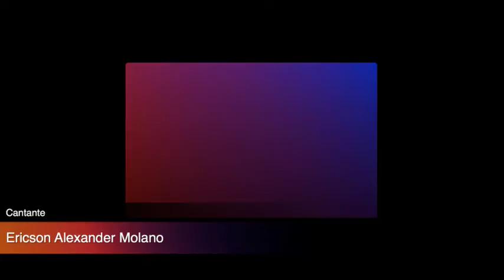Domingo Febrero 28, 2016 con Ericson Alexander Molano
Iglesia Pentecostal Camino A La Vida Eterna
25520 Woodfield Rd Damascus, MD 20872

CCLI # 1356955

CCLI # CSPL103951